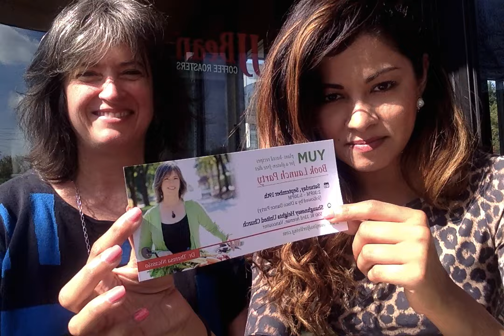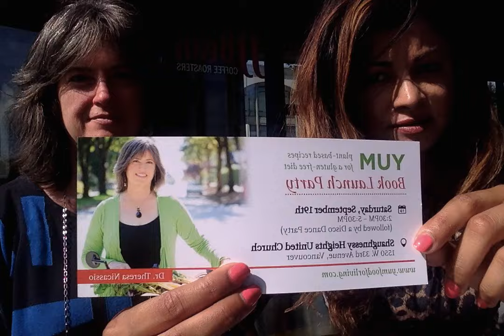Ethical Hedonism with Theresa Nicassio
Theresa Nicassio is a Vancouver based psychologist and gourmet raw food chef. She just released her self-published book, 5 years in the making YUM: plant based recipes for a gluten free diet.

"My life’s journey forever changed when my personal health crisis began in 1997. Since then, I’ve been on a mission to live more vibrantly, mindfully, and healthfully in every way possible and offer my insanely delicious recipes and health discoveries to help others. I’m here to share what I’ve learned so that everyone's quest to live a yummier and more fulfilling life can be easier and way more fun, regardless of health conditions, food sensitivities, and dietary restrictions."